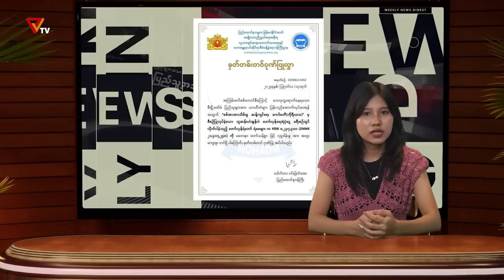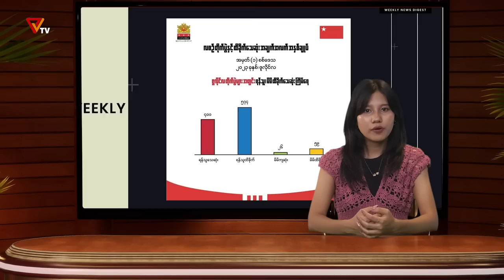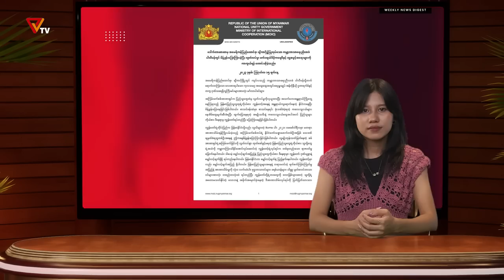PVTV - တစ်ပတ်အတွင်း သတင်းဒိုင်ဂျက် (၂၀ရက် သြဂုတ် ၂၀၂၃)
NUG အမျိုးသားညီညွတ်ရေးအစိုးရရုပ်သံ Public Voice TV တစ်ပတ်အတွင်း သတင်းဒိုင်ဂျက်